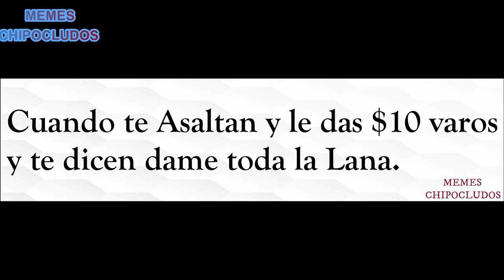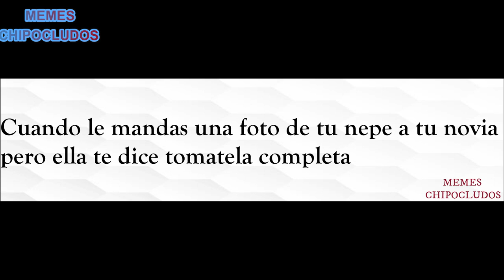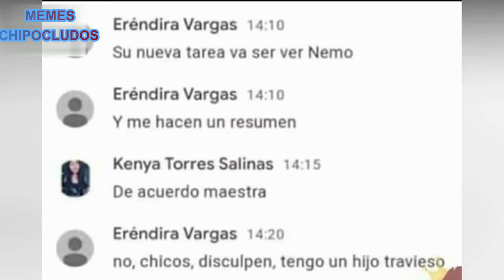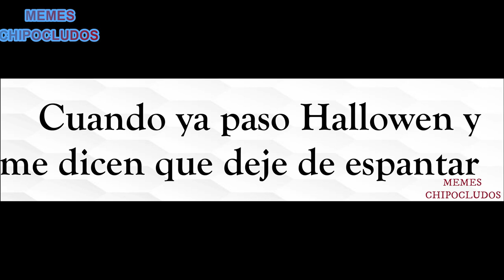Ya es toda Wey Memes Random | Quítate la mascara Quítatela wey Ya es toda we | Memes Chipocludos #6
Memes chipocludos #6

Apoyenos con su suscripcion somos nuevos en esto asi que tambien dijanos en que podemos mejorar.

Dejen sus memes y saludos en los comentarios y apareceran en un video :)